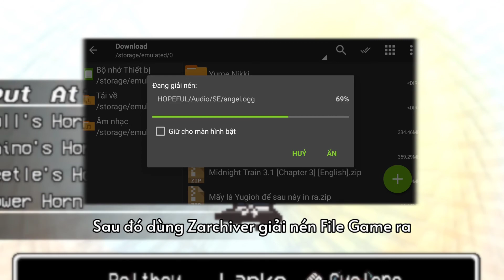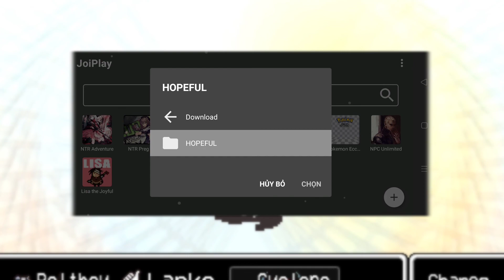Lisa the Hopeful | Cách chơi trên Android #17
Lisa the Hopeful là một fan-game được làm dựa trên Lisa the Painful bởi Dingaling. Theo mình thấy, game có vẻ ít tăm tối hơn Lisa the Painful và cũng hấp dẫn không kém.
:°•:•°:°•:°•:•°: Nhạc mình dùng :°•:•°:•°:°•:•°:
• Lisa the Hopeful OST - Occult Groove